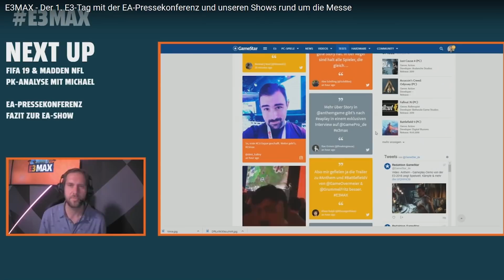Vorsicht, Scherz-Trailer zu Anthem aus unserem E3-Stream - Gummibärenbande-Edition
Die EA PLAY, die erste Show der E3 2018, ist durch und schon haben sich unsere Live-Stream-Moderatoren Michael Obermeier und Christian Fritz Schneider den ersten Fauxpas geleistet. In der Pre-Show am 9. Juni 2018 zeigten die beiden GameStar-Redakteure den exklusiven Trailer zu Biowares Koop-Shooter Anthem viel zu früh und nahmen damit die Überraschung für viele Zuschauer vorweg - peinlich.

Wegen der großen Nachfrage, zeigen wir den Trailer an dieser Stelle trotzdem nochmal. Ihr wurdet gewarnt.

Ihr wollt mehr E3 2018 sehen? Alle Shows, alle Trailer, alle Infos auf GameStar und GamePro: